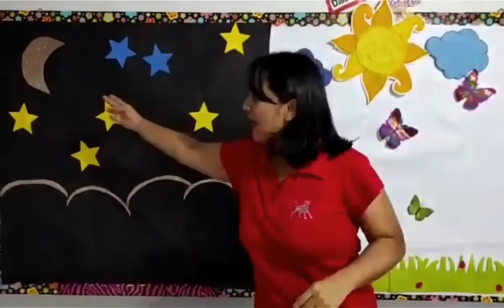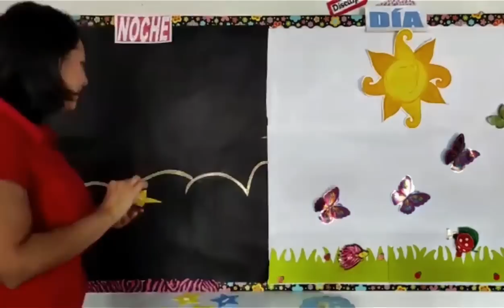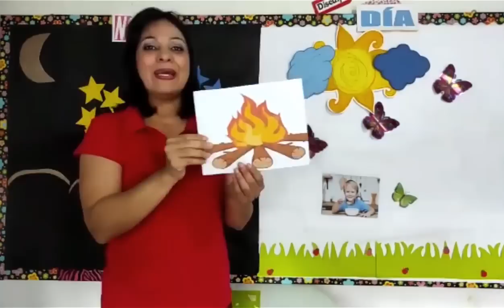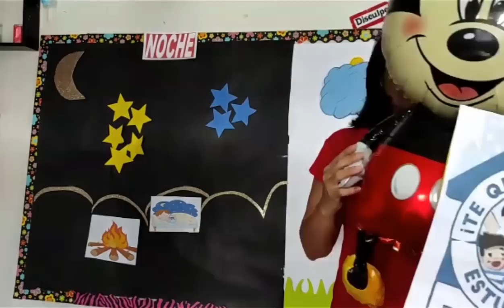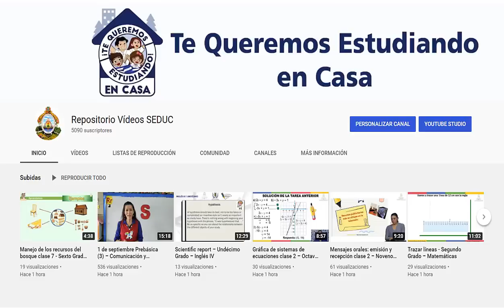19 de octubre Prebásica (4) – Relación con el Entorno